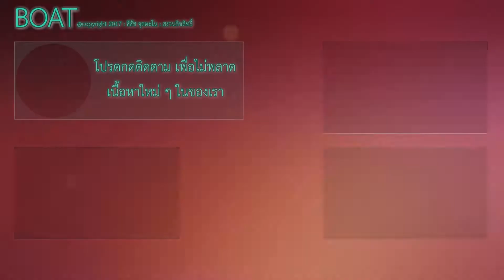งานองค์การ 2560 วอศ.ชม. วันที่ 2 : เศรษฐกิจพอเพียง ชุดที่ 2 ปวส 2/5 บช. เพลง ต้นไม้ของพ่อ